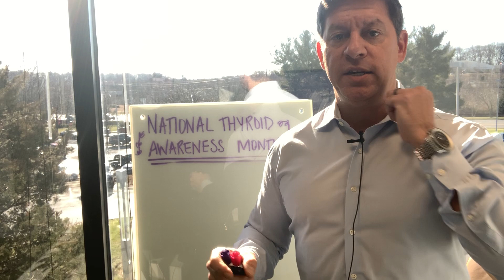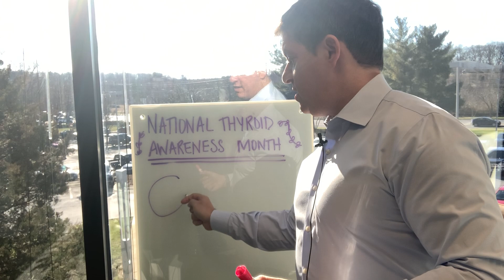How Can I Find a Solution for my Low Thyroid Symptoms and Issues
Thyroid Solutions

The Functional Medicine Institute

 In this video we talk about Thyroid Solutions.

 Up to 97% of women diagnosed with a Low Thyroid or Hypothyroid, DON'T HAVE LOW THYROID.

IF YOU DON'T HAVE THE RIGHT DIAGNOSIS, HOW ARE YOU GOING TO GET THE RIGHT TREATMENT PLAN

-Leaky Gut
-Can't Lose Weight
-Can't Sleep
-Fatty Liver
- Thyroid Challenges
- Chronic fatigue
- Digestive challenges (leaky gut, IBS etc.)
- Anxiety / Depression
- Autoimmune conditions (lupus, MS, rheumatoid arthritis)
- Infertility
- Skin problems (acne, psoriasis, eczema)
-High Blood Pressure
-Adrenal Fatigue
-Brain Fog

There are 3 main reasons WHY we food test our patients.

1. It gives the digestive system a break!
2. It reduces the burden on the IMMUNE SYSTEM. There are 50 million Americans with an autoimmune condition. Roughly 140 "labels" of an autoimmune condition.
3. It reduces overall system inflammation in the body!

VIRTUAL CONSULTATION

Dr. Wander

The purpose of this website is to promote broad consumer understanding and knowledge of various health topics. It is not intended to be a substitute for professional medical advice, diagnosis or treatment. Always seek the advice of your physician or other qualified health care provider with any questions you may have regarding a medical condition or treatment and before undertaking a new health care regimen, and never disregard professional medical advice or delay in seeking it because of something you have read on this website. No guarantee is provided or implied. Results may vary based on each patient’s physical health and adherence to the care plan designed by the doctor.These statements have not been evaluated by the United States Food & Drug Administration. These products are not intended to diagnose, treat, prevent, or cure any disease.